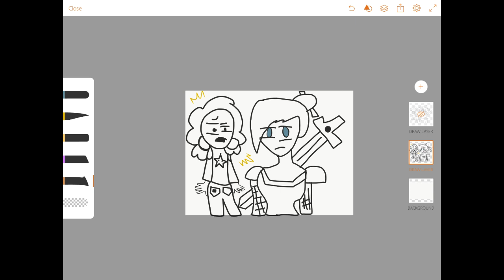ForcesRevised Fanart (all artists can be found in description)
1. Xharr Redraw
This was a rather old piece I had and someone redrew Xharr- it was on DeviantArt and I can't recover who drew it.. So if you drawed this then comment and i'll give you thee credit.

2. Dezlar/Pokemon
Now- I found this rather hilarious and I REALLY liked it! Dezlar is sumwhat like Ash.. ANYWAYS, the artist can be found here and I highly suggest you sub to him!:
3. Kara-Li
MarcyDraw, a wonderful small yt, drew this with one of her ocs interacting with my newest one: Kara-Li.
4. Tynoro
Candie, a good friend of mine, drew this for a thing I requested in her series! She got all the details right on Tynoro- and... You should sunscribe to her cuz she makes wonderful animations also cuz she got a amazing personality!:
Tynoro/Realistic
KinAnimates, another underrated animator, drew this very realistic version of Tynoro! I honestly love this masterpiece and I asked how he wanted credit- he said to his instagram but i don't have it so its.. Like..: